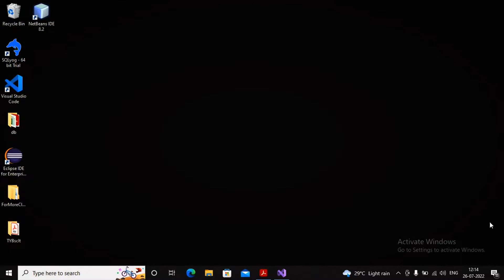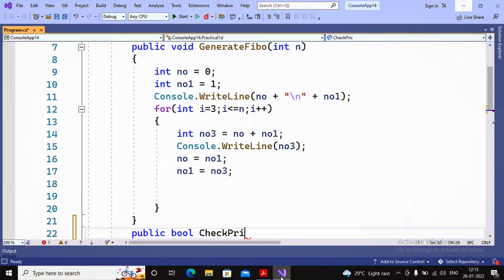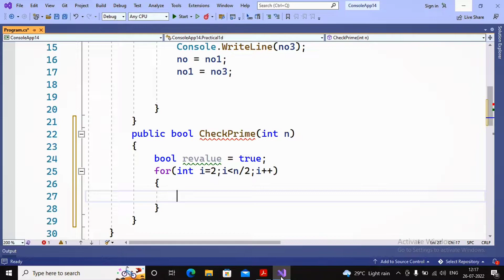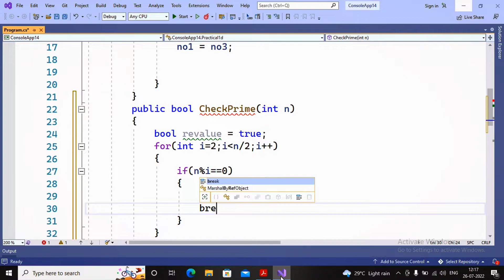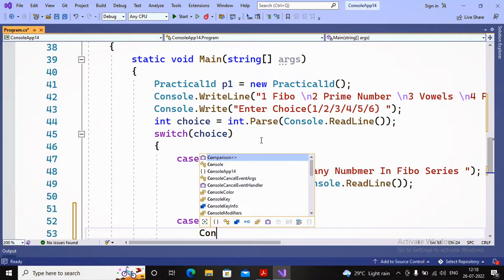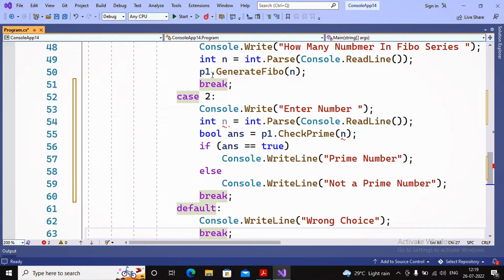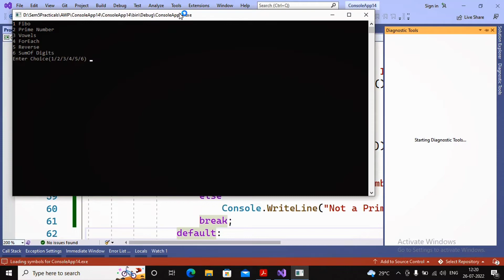Advanced Web Programming Practical - D ii | Test for prime numbers. | Step By Step Guide.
In this video you'll learn about T.Y.Bsc.It Sem - v | Advanced Web Programming (AWP) Tutorial | Practical D

1) Working with basic C# and ASP .NET
D) Create an application to demonstrate following operations :
     ii. Test for prime numbers.
Step by Step Guide Practical Video.

All Doubt Solved In This Practical